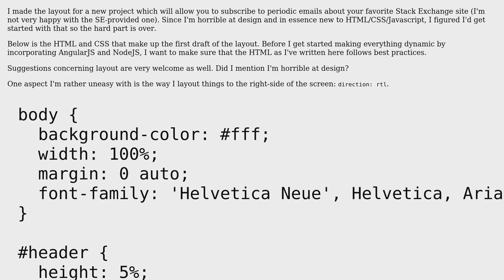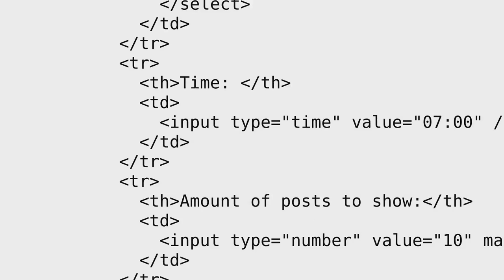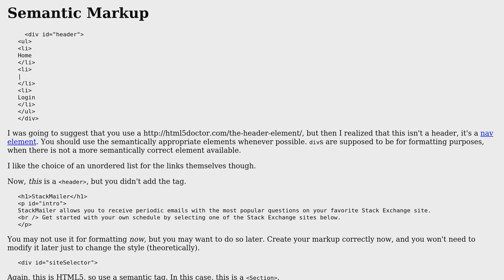Code Review: Getting more detailed Stack Exchange mails -- Part 1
With thanks & praise to God, and with thanks to the many people who have made this project possible! | Content (except music & images) licensed under CC BY-SA | Music | Images & others | With thanks to user RubberDuck user Jeroen Vannevel user Der Kommissar and the Stack Exchange Network Trademarks are property of their respective owners. You are responsible for your own actions.